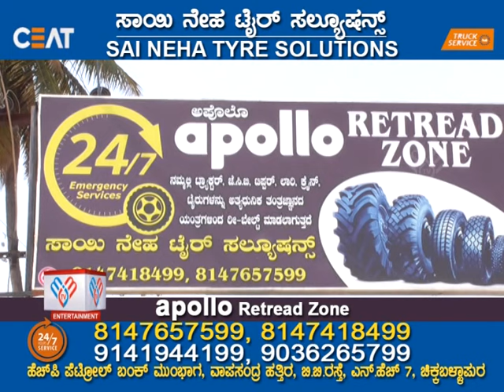MM TV-News 15-09-2022